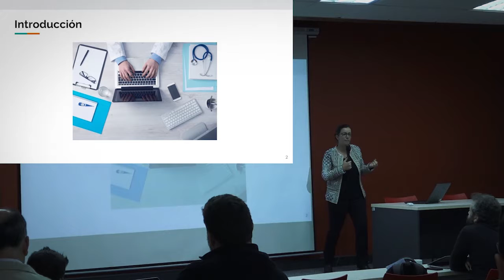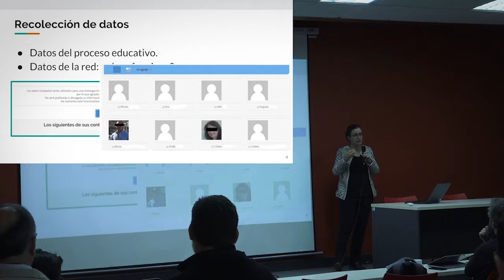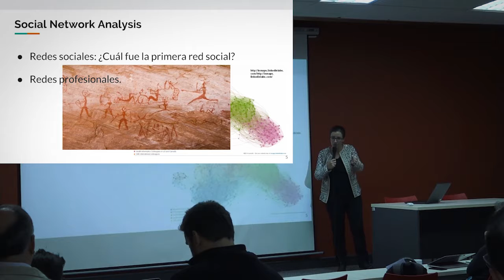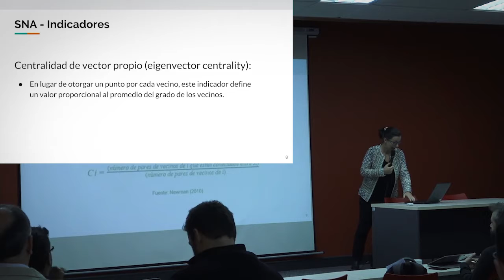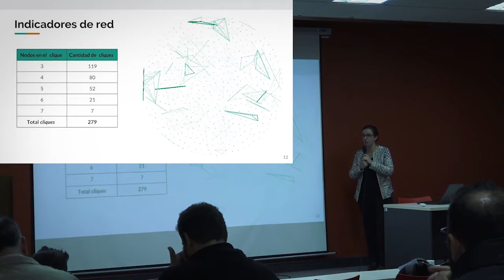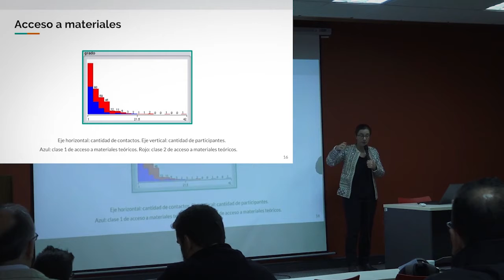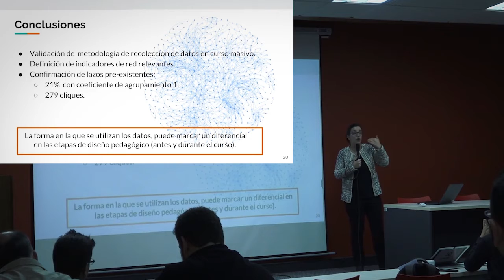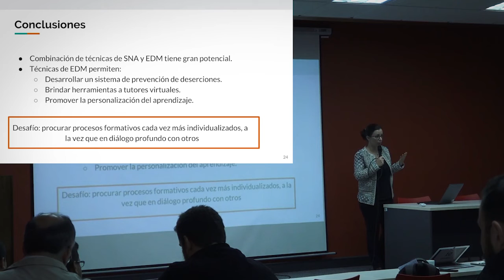𝗣𝗿𝗼𝘆𝗲𝗰𝘁𝗼 𝗟𝗔𝗟𝗔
𝗜𝗻𝗰𝗶𝗱𝗲𝗻𝗰𝗶𝗮 𝗱𝗲 𝗹𝗼𝘀 𝘃𝗶𝗻𝗰𝘂𝗹𝗼𝘀 𝗽𝗿𝗼𝗳𝗲𝘀𝗶𝗼𝗻𝗮𝗹𝗲𝘀 𝗲𝗻 𝗹𝗼𝘀 𝗽𝗿𝗼𝗰𝗲𝘀𝗼𝘀 𝗱𝗲 𝗮𝗽𝗿𝗲𝗻𝗱𝗶𝘇𝗮𝗷𝗲.
Autores: Sofía García, Antonio López, Nicolás Rubido, Pablo Massaferro, Alvaro Margolis.